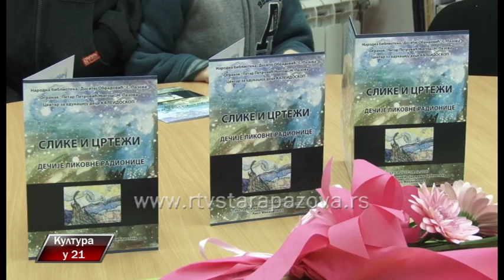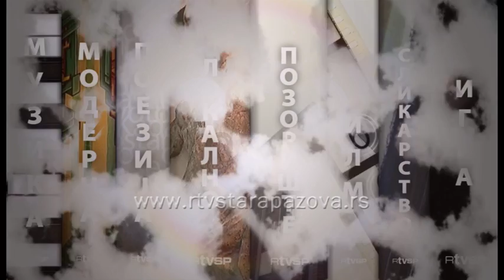Kultura u 21 272 emisija